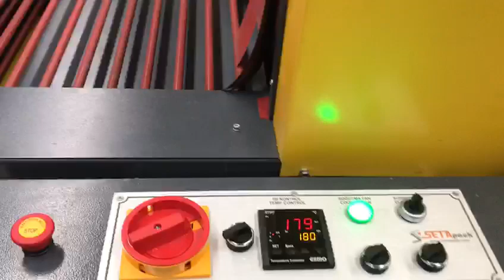automatic industrial toilet paper and paper towel packaging machine